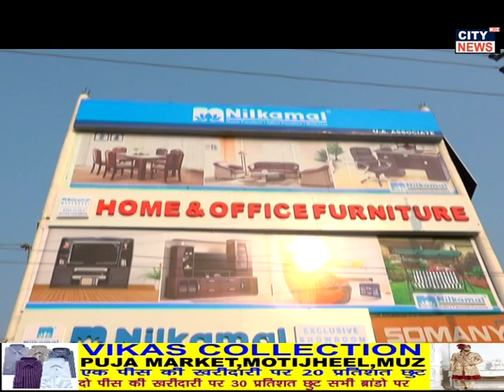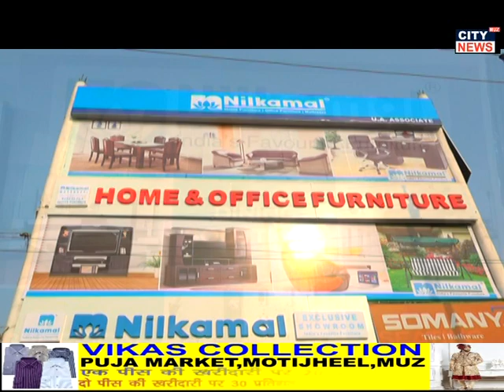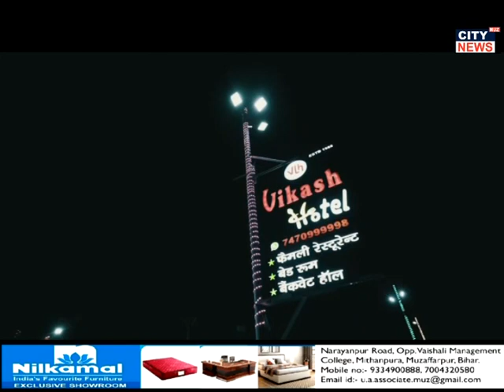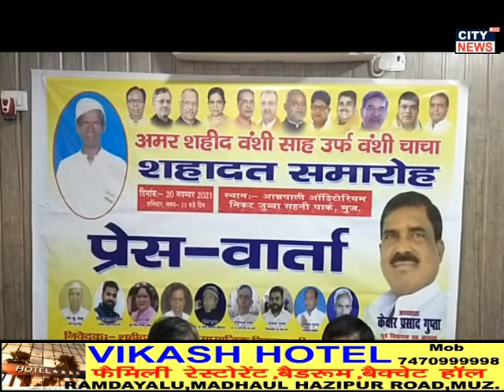17 11 21 CITY NEWS MUZAFFARPUR